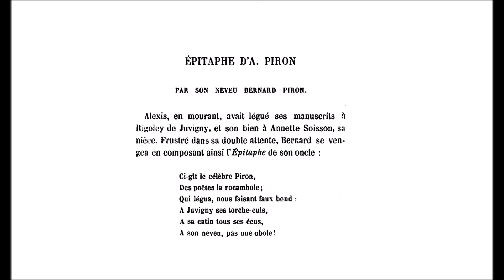Épitaphe d’A. Piron, Bernard Piron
dit par Maurice Audran

ÉPITAPHE D’A. PIRON
PAR SON NEVEU BERNARD PIRON.
Alexis, en mourant, avait légué ses manuscrits à Rigoley de Juvigny, et son bien à Annette Soisson, sa nièce. Frustré dans sa double attente, Bernard se vengea en composant ainsi l’Épitaphe de son oncle :

Ci-gît le célèbre Piron,
Des poëtes la rocambole ;
Qui légua, nous faisant faux bond :
A Juviguy ses torche-culs,
A sa catin tous ses écus,
A son neveu, pas une obole !